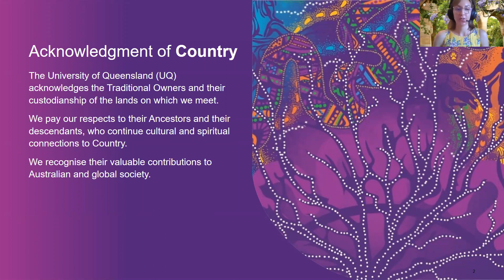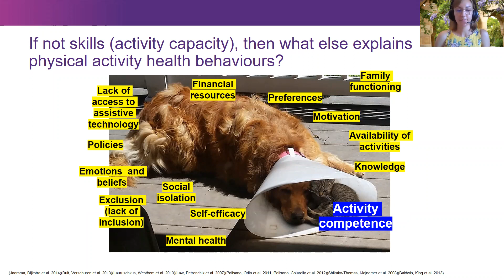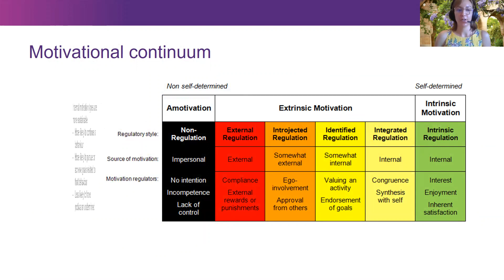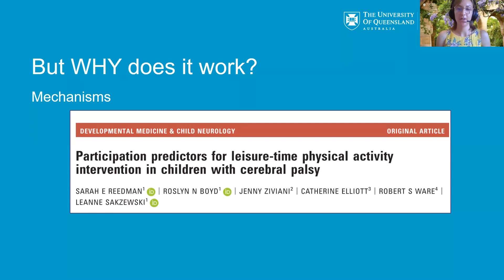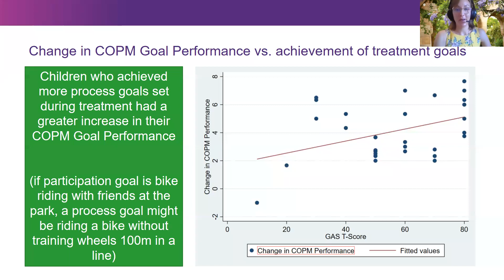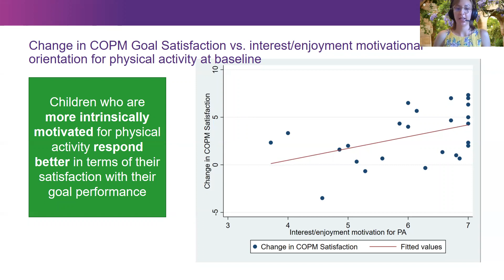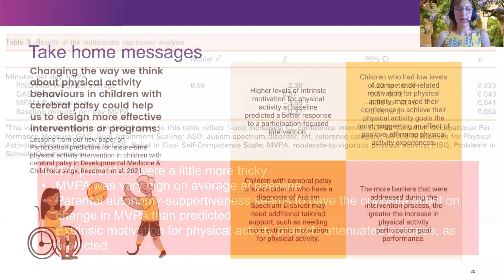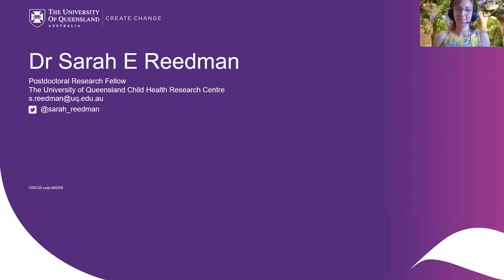Participation Predictors for Leisure‐time Physical Activity Intervention | Reedman | DMCN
In this podcast Sarah Reedman discusses her paper 'Participation predictors for leisure‐time physical activity intervention in children with cerebral palsy'.